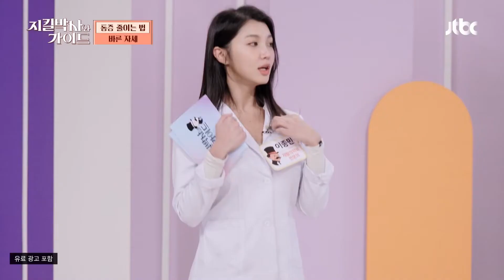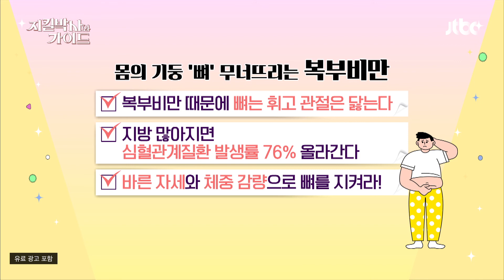※짝다리 금지※ 자세 교정으로 통증을 줄이는 방법 | 지킬박사와 가이드 34회 | JTBC 230312 방송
※짝다리 금지※ 자세 교정으로 통증을 줄이는 방법